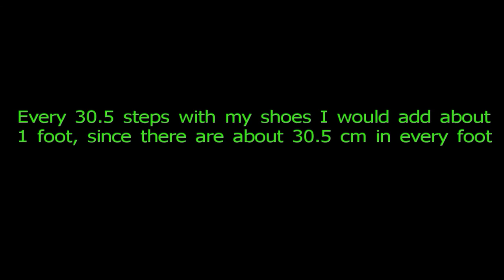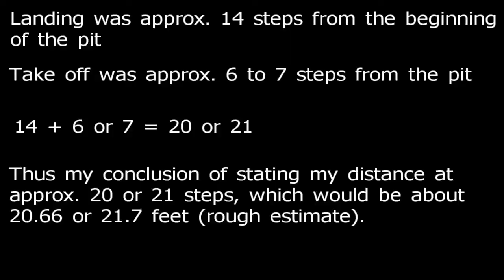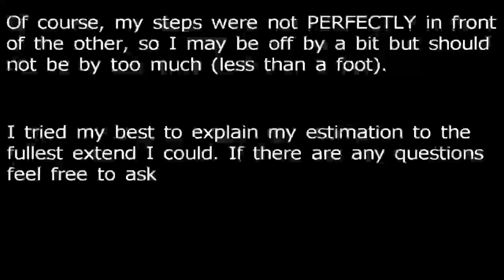Twenty Something Foot Frontflip (Almost 22 feet)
PLEASE READ

I try my best to fully explain my estimation on the distance. Please watch the entire video to understand why I say that the flip was almost 22 feet. I calculated the distance to be anywhere between 20.66 to 21.7 feet due to the method of measuring.

Also, I am aware of the official rules regarding long jump, in that you do not count the distance before the take-off plank/line. This is not an official track/field event. This was leisure.

If you have any questions or comments, feel free to state them and I will try to respond to the fullest extent. Thank you!